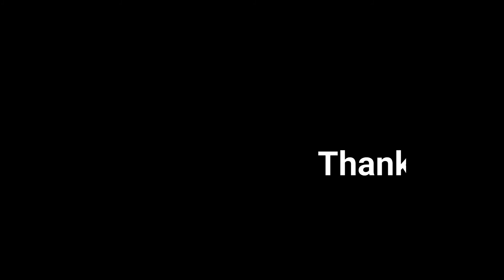Aloo gobi ki sabzi | Aloo Gobi recipe | Cook with Rashida